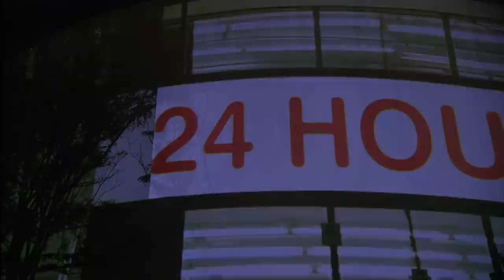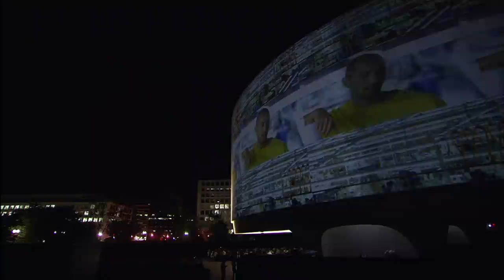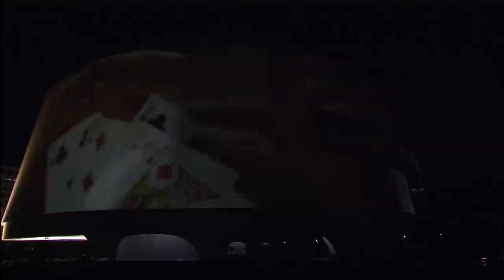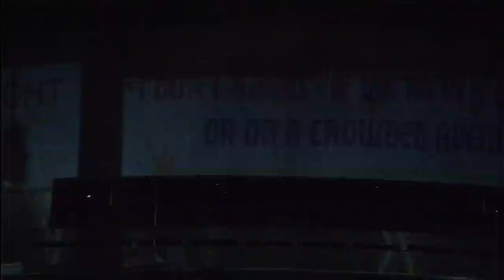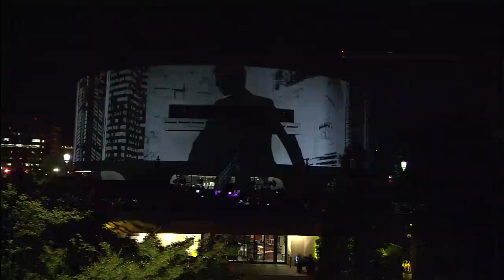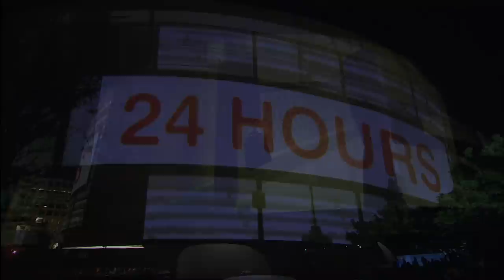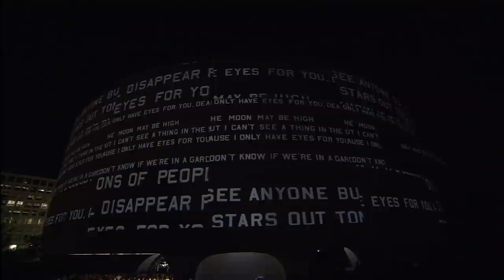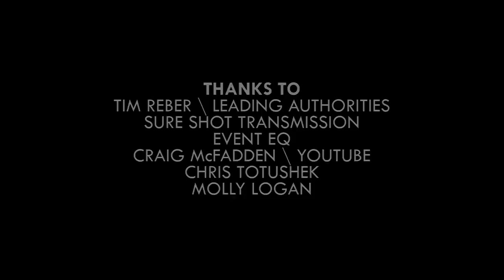Doug Aitken's "Happening" LIVE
Pitchfork has partnered with the Hirshhorn Museum in Washington, D.C. and Wired to present one of the visual artist Doug Aitken's "Happening" events to coincide with his public art project "SONG 1".

Fade in at 35:10.

For one night only, SONG 1's pre-recorded soundtrack will be turned off and replaced by a live soundtrack created by Nicolas Jaar, Oneohtrix Point Never, No Age, High Places, Tim McAfee-Lewis, and Leo Gallo, who will all offer renditions of the standard "I Only Have Eyes for You", the song central to the soundtrack of Aitken's "SONG 1." Animal Collective's Geologist will DJ various versions of the song in between bands, helping to create a continuous soundscape.